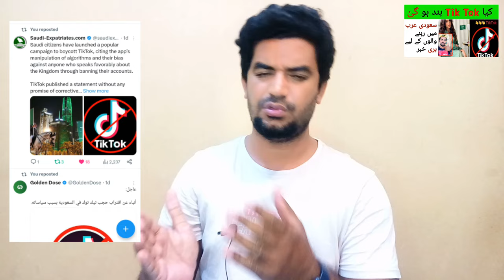Saudi Arab me kia TIK TOK Band hu rahi hai,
Saudi Arabia Latest Update News today in Urdu and Hindi, Saudi News in Urdu, Today News in Saudi Arabia, Saudi Arab me kia TIK TOK Band hu rahi hai,